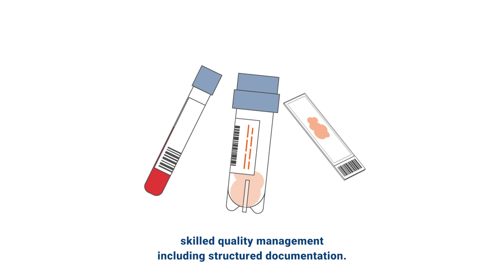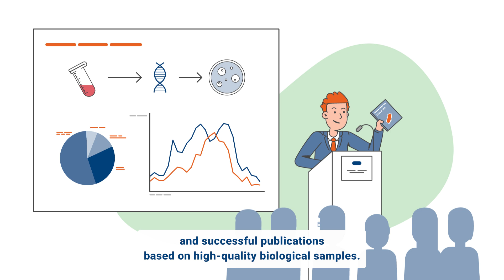Professional biobanks can make your life easier!